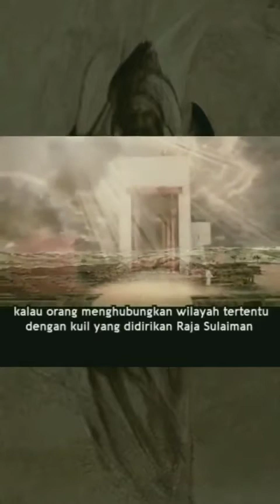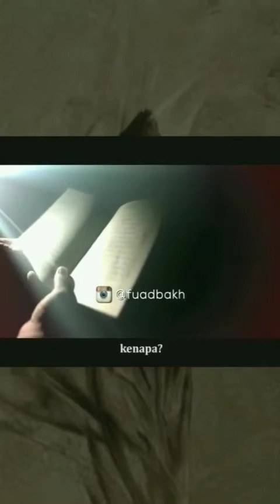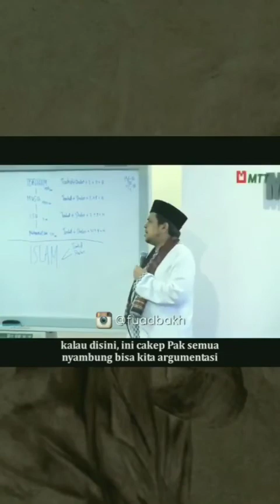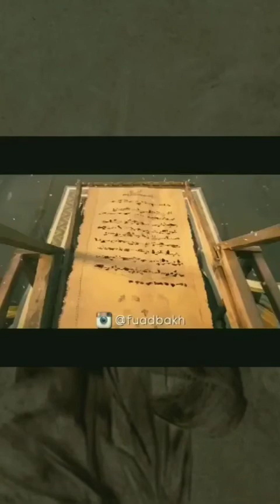Sejarah yang harus di ketahui